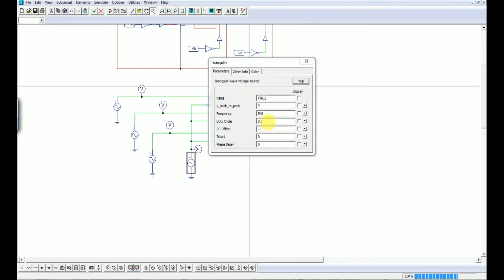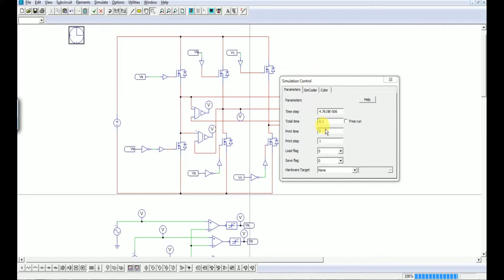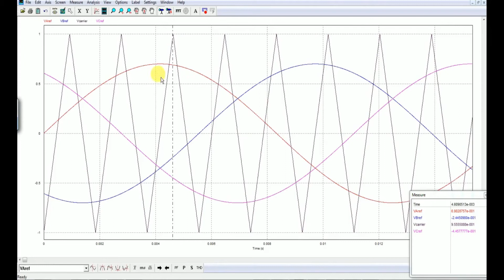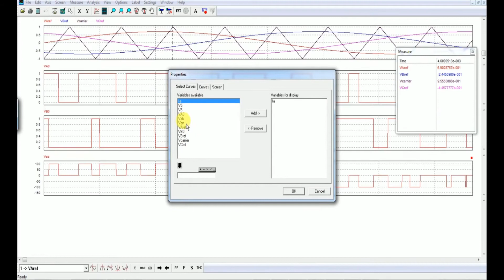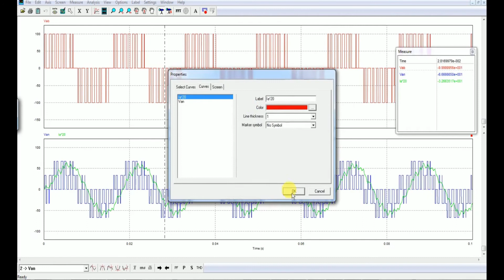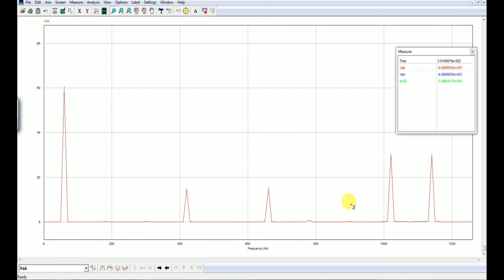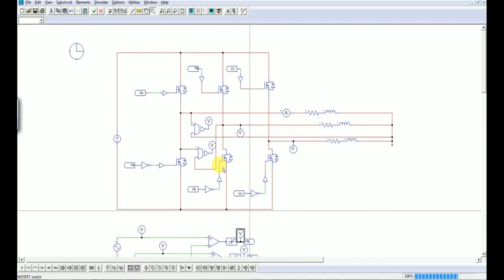3 phase PWM inverter Simulation using PSIM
Three  phase PWM inverter simulation using PSIM is presented. This is part of my ongoing tutorials on PSIM and it is very useful in understanding the fundamentals of power electronics.